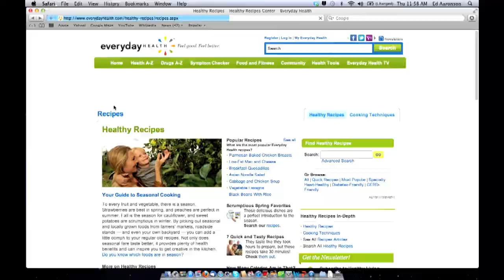About The Skinny With Lisa McRee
Find out why Lisa McRee switched her focus from a career  in broadcast journalism to healthy nutrition education.